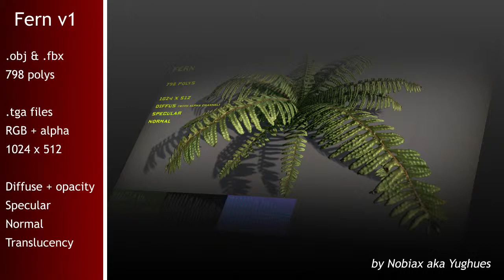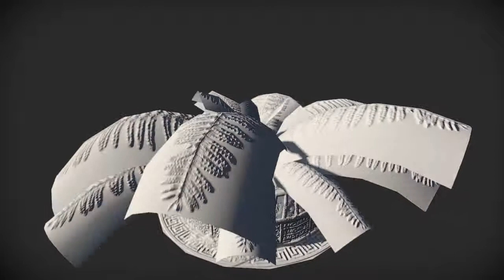Free Fern v1 | Nobiax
[FR]